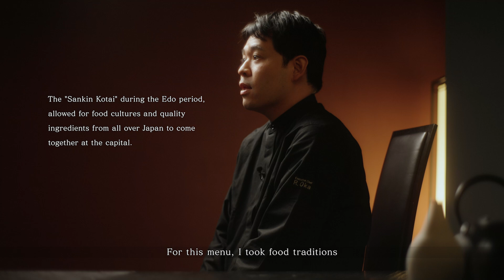HOSHINOYA Tokyo - Nippon Cuisine: Gourmet Collection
▼ HOSHINOYA Tokyo
At HOSHINOYA Tokyo, Executive Chef Ryosuke Oka reimagines Japanese cuisine by blending regional ingredients with French culinary techniques in his "Nippon Cuisine: Gourmet Collection." Inspired by the diverse food culture of Edo-era Tokyo, Chef Oka's innovative dishes highlight seasonal produce and time-honored traditions, creating a unique dining experience that showcases the best of Japan.